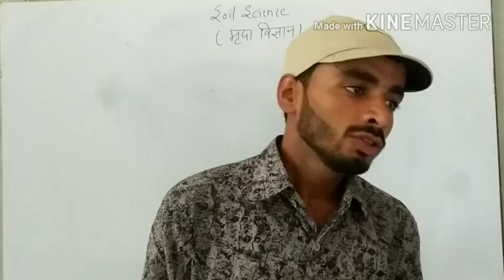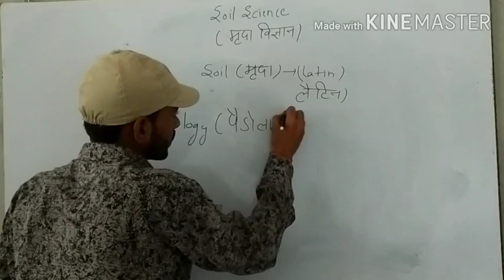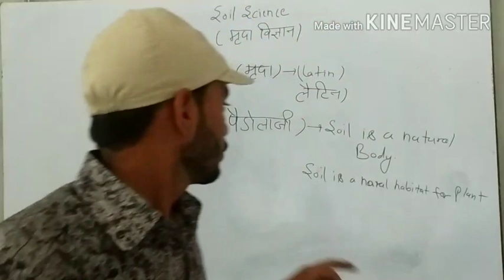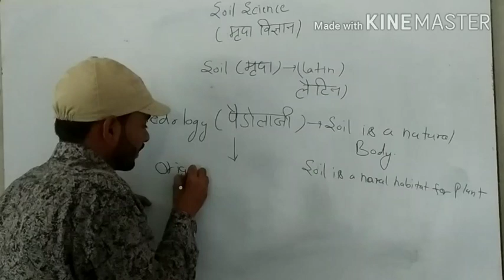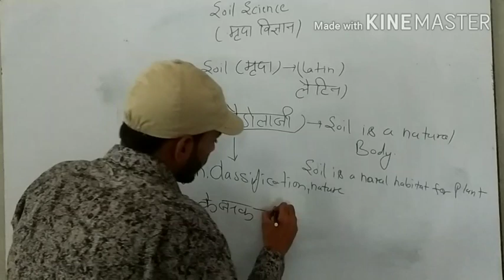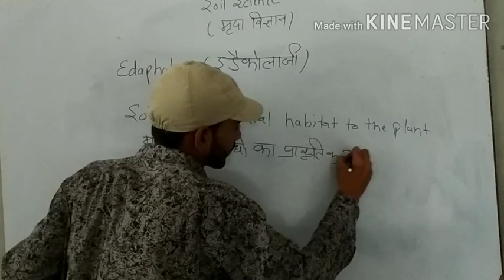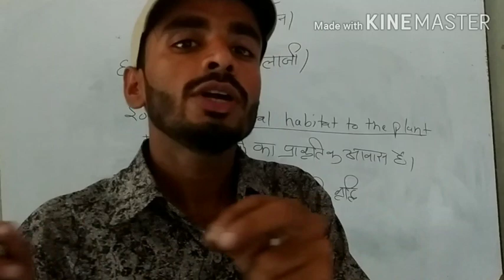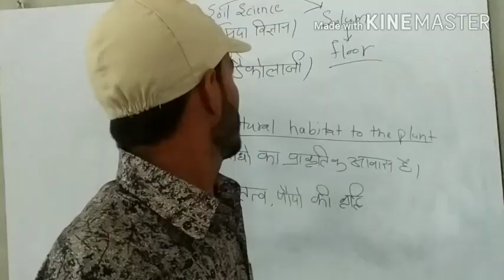Soil Science: (Introduction) ll मृदा विज्ञान ll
Soil Science